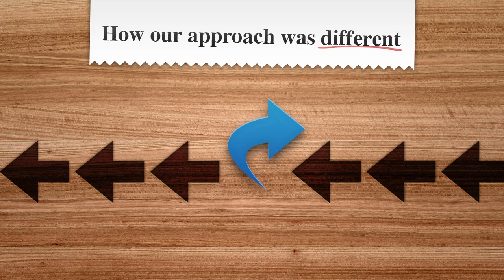Karen Létourneau on detecting fetal heart abnormalities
TEDx Manitoba features St. Boniface Hospital sonographer

Every year in Manitoba, between 4 and 6 babies were dying due to an abnormality in their heart that wasn't detected. Their heart problem wasn't picked up prenatally during a routine ultrasound, or before they left the hospital.

Karen Létourneau, an assistant charge sonographer in the ultrasound department at St. Boniface Hospital in Winnipeg, Manitoba, is the principal investigator in a six-year research project, "Sonographic Fetal Heart Screening in Manitoba", which has allowed expecting mothers to better prepare for the arrival of their baby - and in many cases avert severe complications or even death.

"What we did was improve the basic screen that we were already doing, all across Manitoba.  We only asked of ourselves to do the basics -- better." says Létourneau.  "We have to be vigilant, all the time, expecting that in every single obstetric exam there could be an abnormal heart. Since we started doing this, not one baby has died. We are saving lives."

Létourneau is a five-time winner of the "Excellence in Ultrasound" award, a national competition organized by the Canadian Society of Diagnostic Medical Sonographers and has been invited to speak at numerous national ultrasound conferences and at Provincial Ultrasound rounds every year since 2001. Karen has also been published in Canadian, American and British medical journals. Karen worked as a radiology technologist for 20 years before pursuing ultrasound in 2000.

Létourneau presents her findings in a personal and engaging presentation, produced by St. Boniface Hospital Research for TEDx Manitoba.